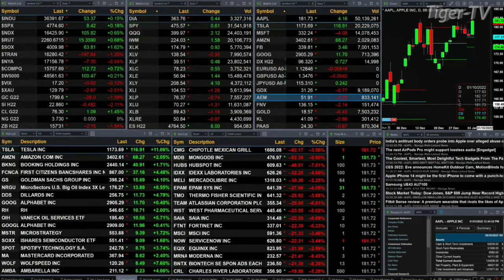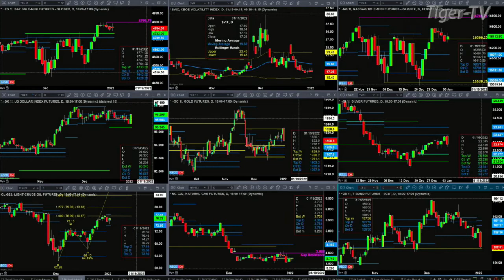January 3rd, 4PM ET Market Update on TFNN - 2022